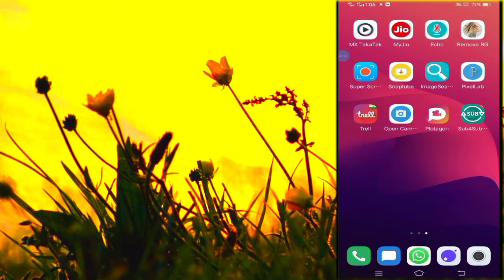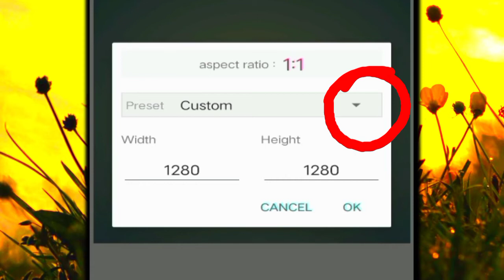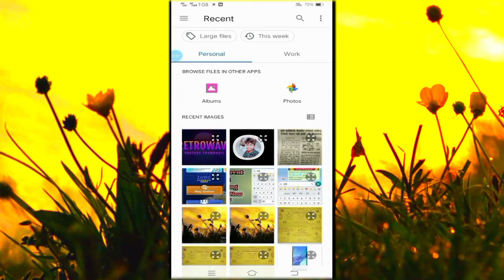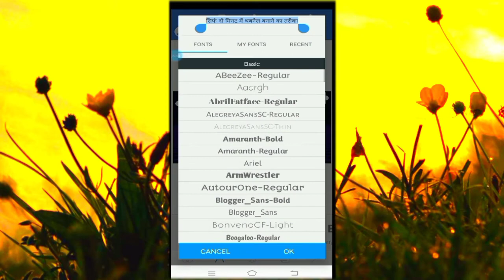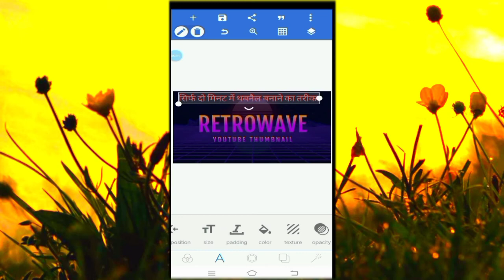Thambail Kaise Banaye / Thambail Kaise Banaye / Thambail Banane Ka Tarike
So Welcome Gays My YouTube Channel
              Technical Tech Rahi

So Friends Ager aap abhi take humare YouTube channel pe naye ho to Please channel ko diye karna na bhule and friends comment karna bhule.

So Friends My Channel Link 🔗🔗👇🏻👇🏻